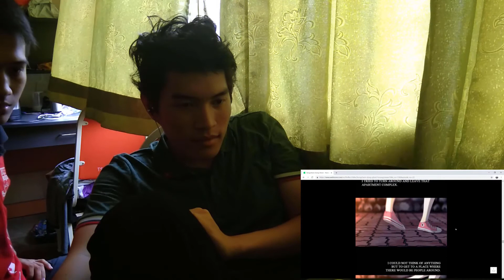My life in the past 4 months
For my sibs, umi and bapa. I'm doing just fine here :)